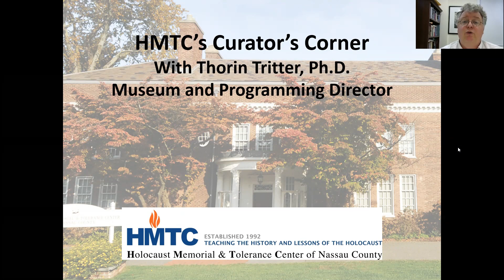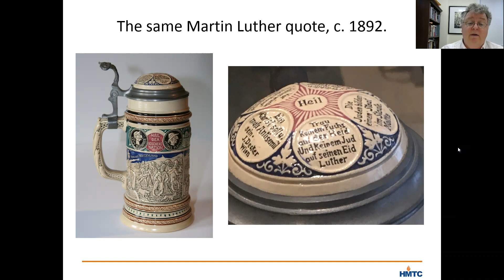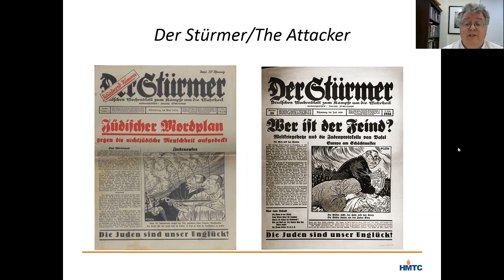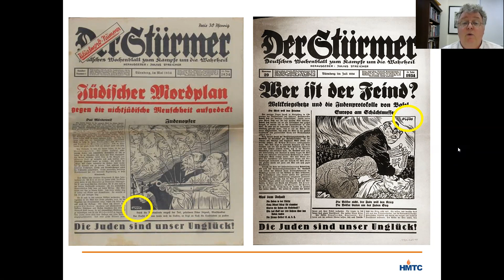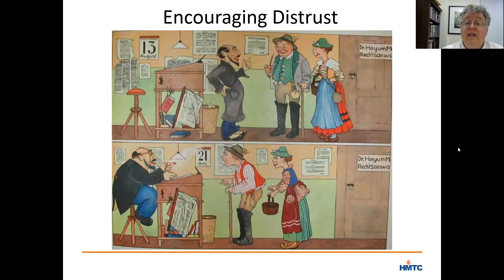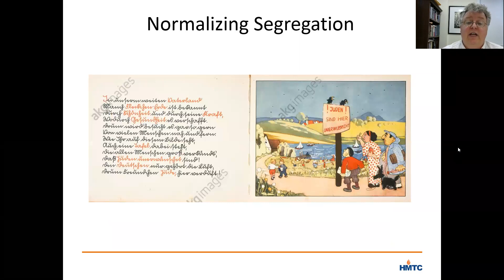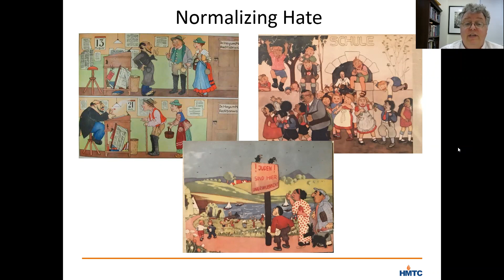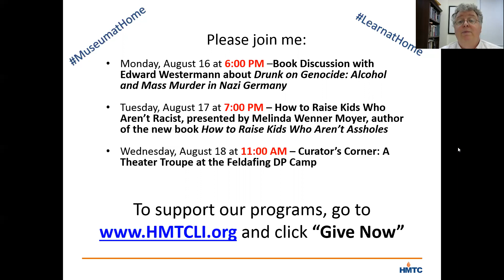Curator's Corner: A Children's Book from Nazi Germany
Dr. Thorin Tritter, HMTC’s museum and programming director, discusses a German children’s book, published in 1936, that is displayed in our museum and is an example of the way German children were taught antisemitism during the period of Nazi rule.